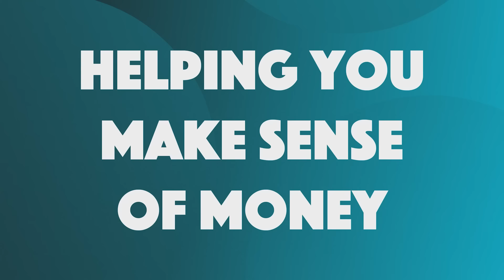How Much Is Enough To Retire Comfortably?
Today I’m going to be helping you to answer the question that I spend my days answering for my financial planning clients. People who are thinking about retirement come to me with one main question - ‘Do I have enough?’

Working out your retirement number is always a moving feast. The variables change and there are lots of moving parts.

But it’s ADDICTIVE! Working towards this ultimate goal is exciting, challenging, sometimes disheartening, but always worthwhile.

🎟️ Trading 212 partnered with MeaningfulMoney and offers fractional shares worth up to €100.

If you do not get your free share after depositing £1.

Chapters:
00:00 Intro
01:07 1 - Types of Pension
03:47 2 - Free Money with Pensions
05:49 3 - How Pensions Are Taxed
06:44 4 - How Pensions Grow
08:24 5 - How you get your money OUT
11:20 Summary

- RETIREMENT is POSSIBLE (but it takes work)

⚠️ IMPORTANT: Please be aware that MeaningfulMoney does NOT endorse or recommend ANY people or businesses claiming to be experts in crypto or other investments. We would never recommend you any investment strategies within the comments section. Please protect yourself against spam and misleading information from fake accounts and please do not share any private or sensitive information.